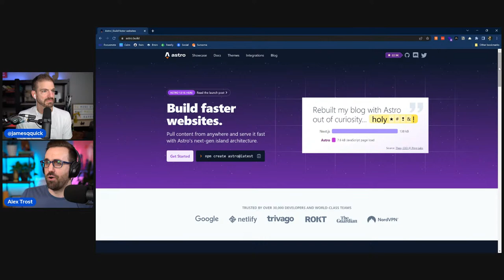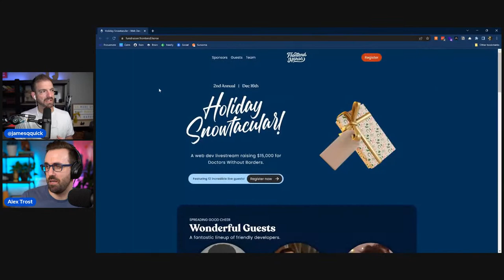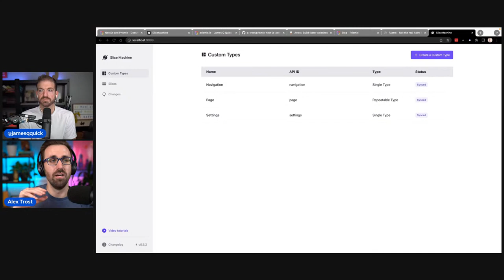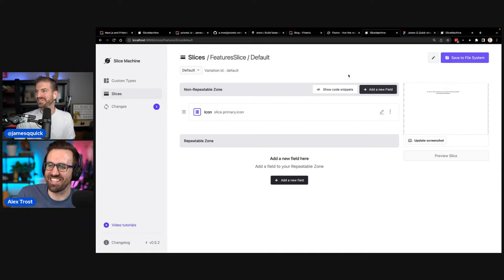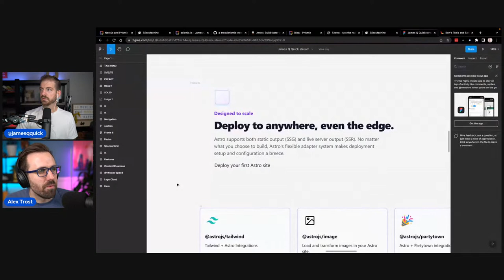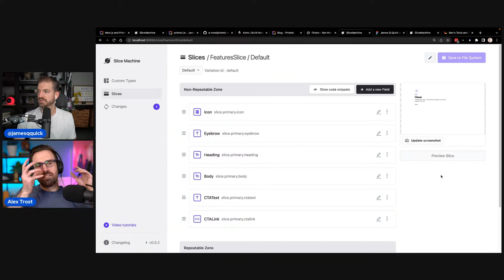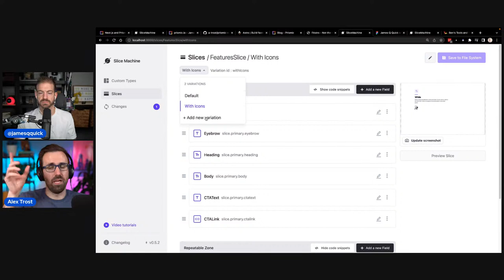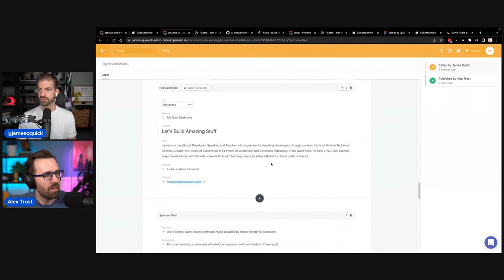Next.js 13 and Prismic Slice Machine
Alex Trost from the Prismic.io team is joining to take a hands-on approach to trying out Prismic Slice Machine in a Next.js 13 application.

QUESTIONS...?